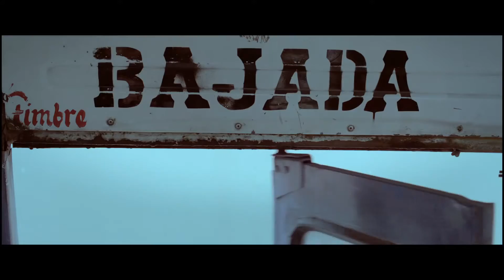GUERRERO "LA PELÍCULA" (TRÁILER OFICIAL) (1080P HD)